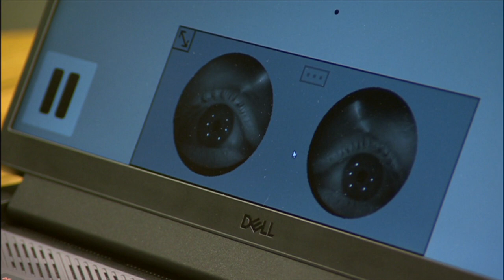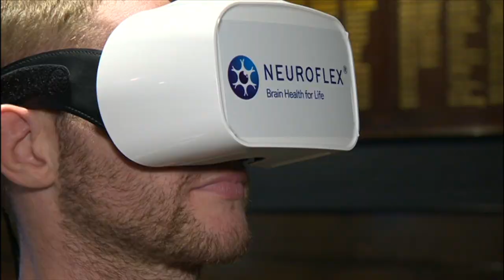NeuroFlex on BBC North